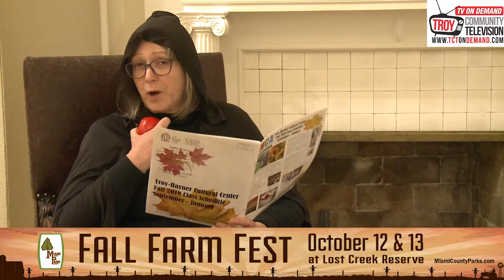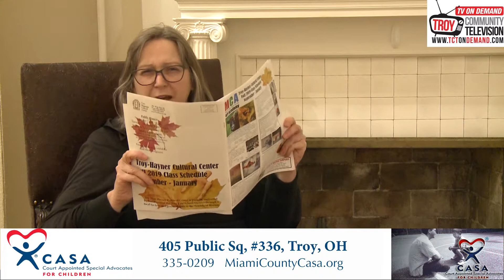The View From Hayner (October 2019)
Come and take a look at all of the fun and exciting things happening this October at Hayner! For more information on all the events going on at Hayner